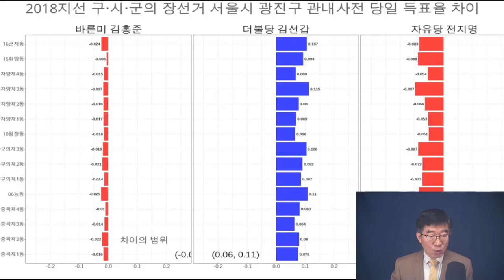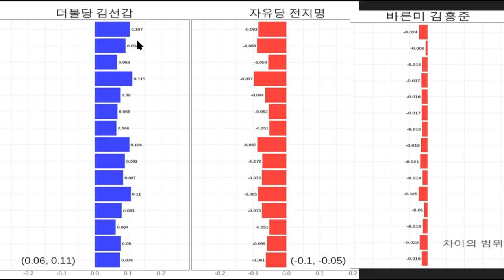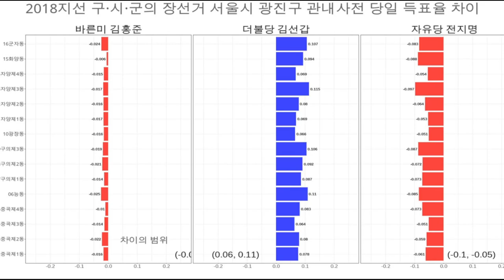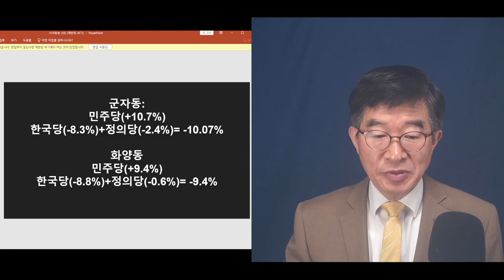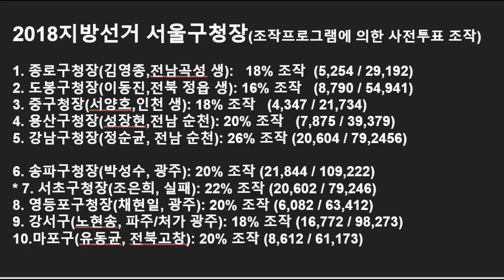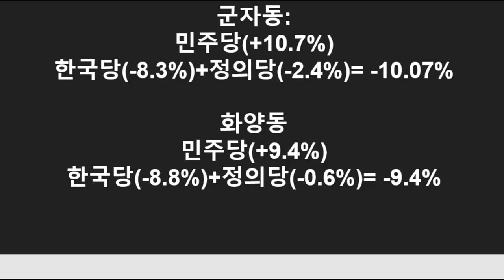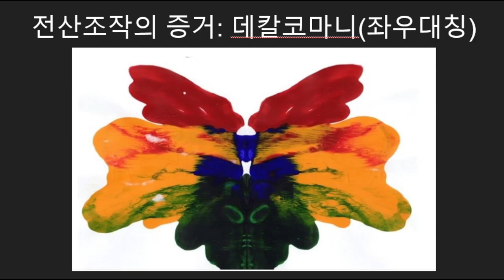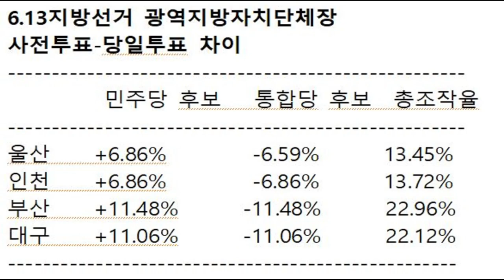그냥 뭉개기엔 너무 큰 일 / 그냥 덮어버리기엔 너무 확연하게 드러난 일 / 덮는 결정도 참으로 위험하고 아슬아슬한 일 / 2018지방선거, 사전투표에서 일어난 일 [공병호TV]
Bitcoin : 3MTW849AkP2ftLeSK2teZHMmzLu7Z83s9U